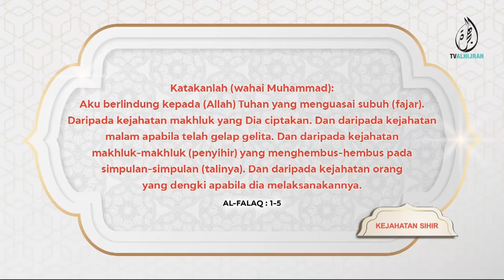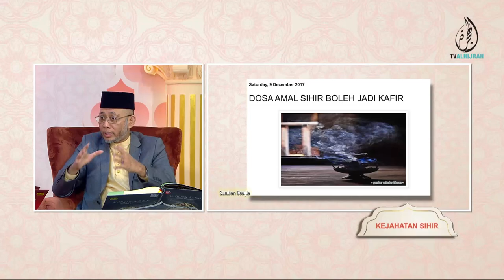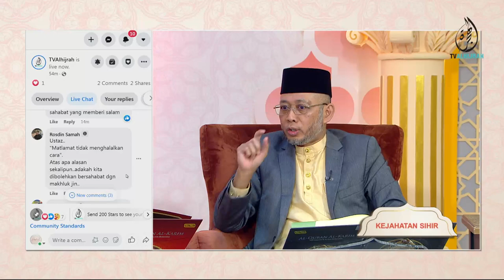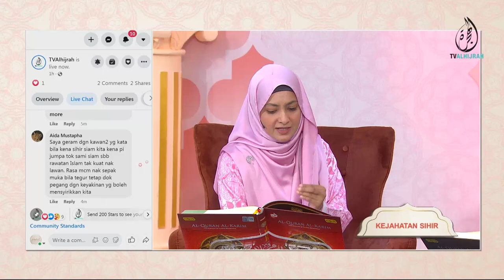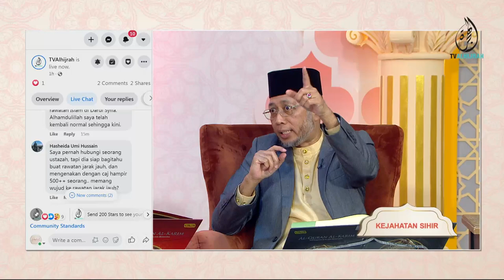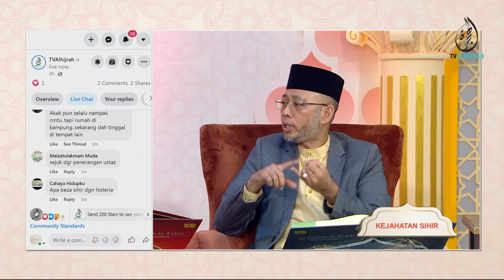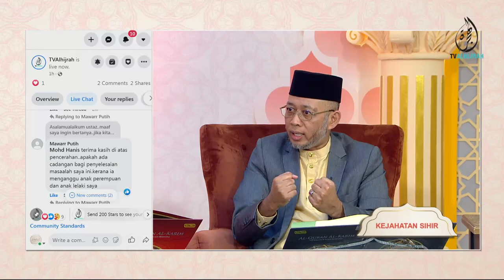24052022 | KEJAHATAN SIHIR | USTAZ MOHD APANDI HUSSIAN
SIHIR adalah ilmu berkaitan perbuatan halus melalui pertolongan makhluk ghaib sama ada syaitan atau jin yang lebih berfokus kepada perbuatan untuk menyakiti, memudaratkan atau mengelirukan manusia.

Namun adakah sihir ini benar memudaratkan manusia?